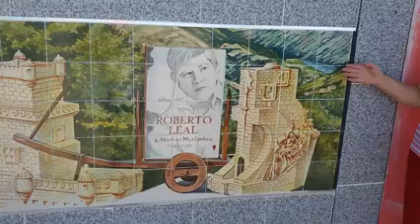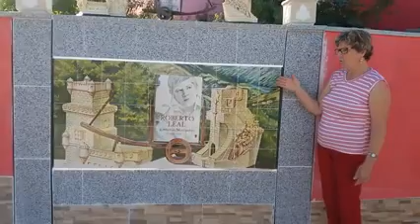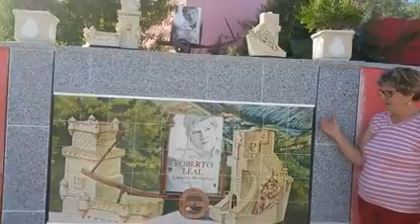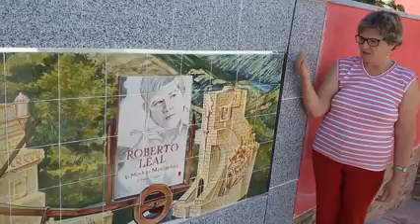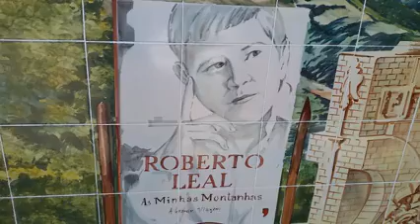2 HOMENAGEM AO ROBERTO LEAL Jose Matos de Andrade